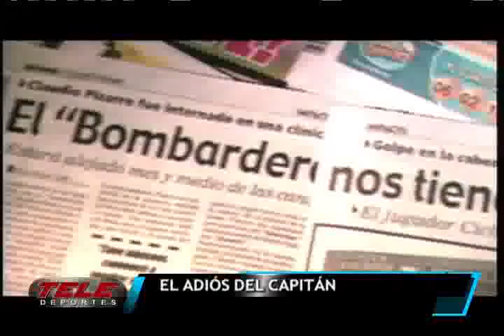El adiós del capitán: los goles y su deuda con la selección del 'bombardero' Pizarro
El 'bombardero de los Andes', así se le conoce a uno de los jugadores peruanos, que definitivamente será recordado en la historia del fútbol.